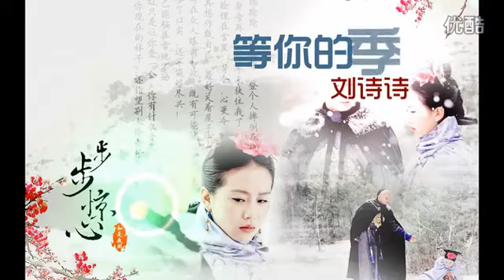[MV] Waiting For Your Season (等你的季节)- Liu Shi Shi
From Drama Scarlet Heart (步步惊心).
Sang by Main Female Character, Ruo Xi ( Liu Shi Shi).
Song: Waiting For Your Season
By: Liu Shi Shi